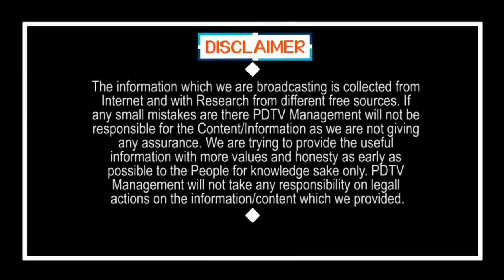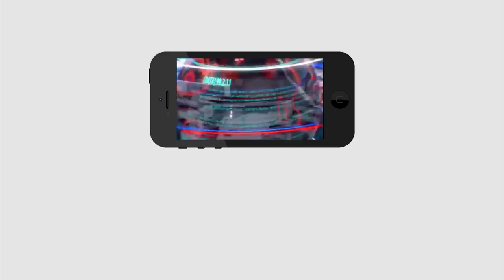YS Jagan No 1 CM on AP Over Free Schemes | ఇది జగన్ కే సాధ్యం.. మానవత్వానికి మారుపేరు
ఇది జగన్ కే సాధ్యం.. మానవత్వానికి మారుపేరు | YS Jagan No 1 CM on AP Over Free Schemes